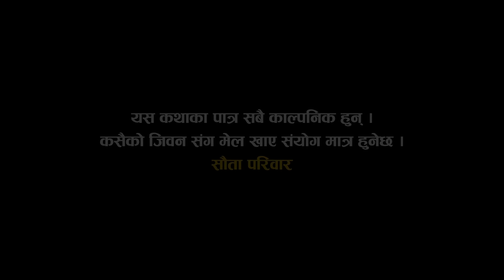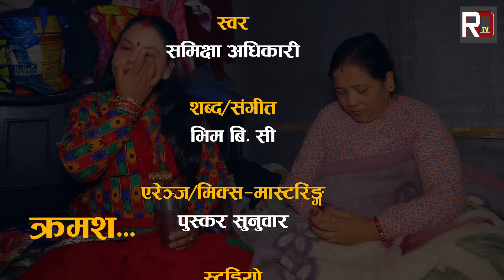राधिका राउतको 𝐒𝐀𝐔𝐓𝐀 "सौता" | Episode -94 | New Nepali Serial | Radhika Raut | Jan 22, 2023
𝐒𝐀𝐔𝐓𝐀 "सौता"
𝐀𝐫𝐭𝐢𝐬𝐭'𝐬
Binod shrestha
Radhika Raut
Rohit Karki
Shanti Sapkota
Suman Pandey
Sarita Basnet (Karki)
Dinesh shrestha
Pralhad Giri(Gunjan)
Januka Shrestha
Janak KC
Roashan Raut
Roshni Raut
Rohit Raut
Sandhya Bhandari
Birbal Shrestha
Bisworaj Shrestha
Budhi Shrestha
Sita Bhattarai
Gita Khadka
Gyan B. Karki
Maiya Karki
Kb Poudel
Mohan Lamichhane

Camera / Edit
Vijay Tikhatari

Writer /Director
Radhika Raut

Assistant/Director
Dinesh Shrestha

Producer : RD TV
Radhika Raut

𝐀𝐮𝐝𝐢𝐨 𝐂𝐫𝐞𝐝𝐢𝐭𝐬:-
Singer :- Samikshya Adhikari
Lyric/ Music :- Bhim BC
Arrange /Mixing/mastering :- Pushkar Sunuwar
Studio :- Melody Nepal